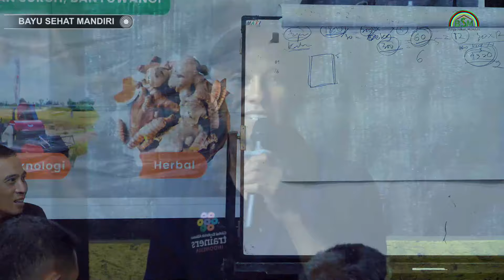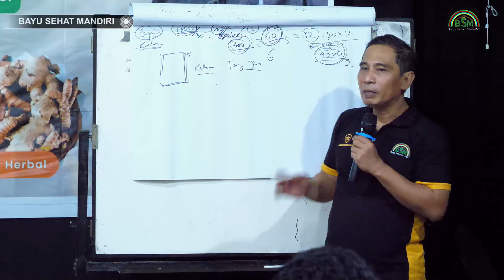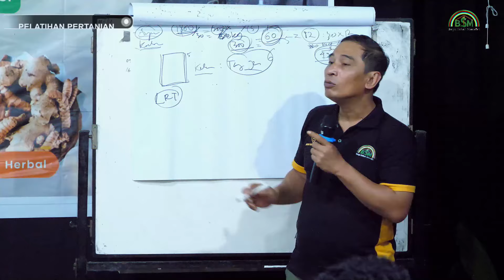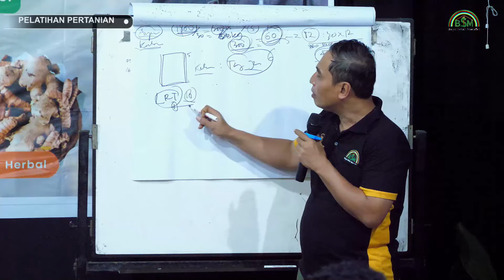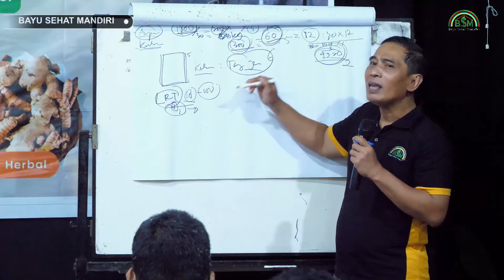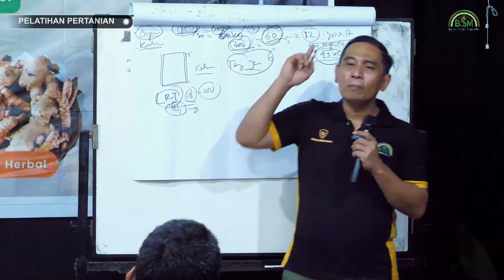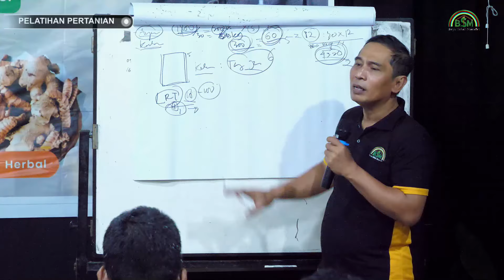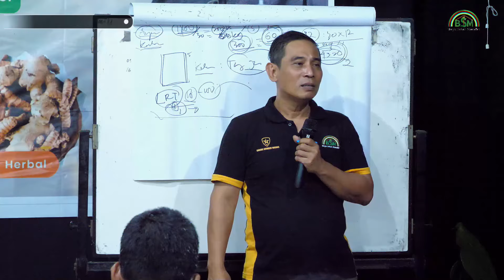B4 HEWAN INI KOTORAN BAGUS UNTUK PUPUK